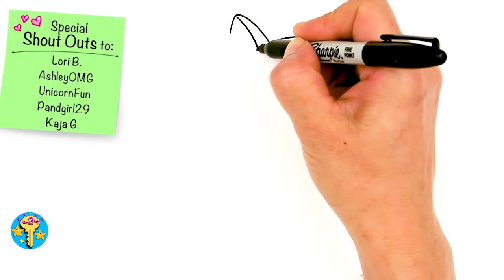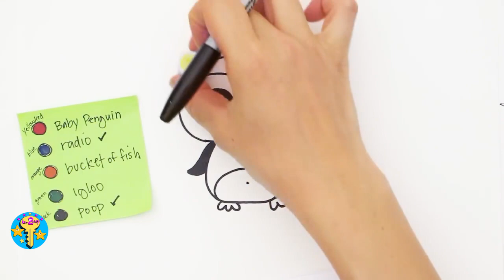How to Draw Penguin , dog, butterfly, Dolphin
How to draw a dog for kids, How to Draw a Dolphin for beginners and kids, How to Draw a butterfly, How to Draw a Husky Puppy Easy, How to Draw a Cute Cartoon Penguin Easy step by step.